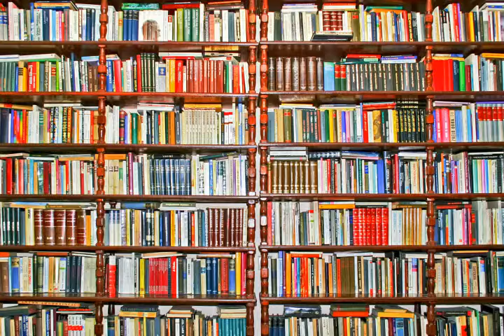老中電視新聞 0807 Jasmine